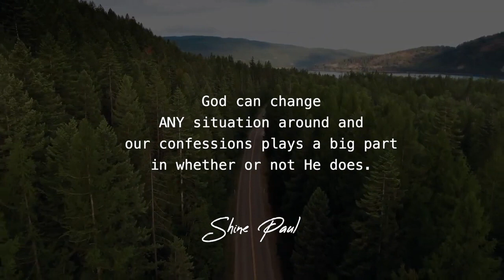Morning Time Blessing | Morning Promise | Shine Paul | Blessing Words | April 8th, 2022